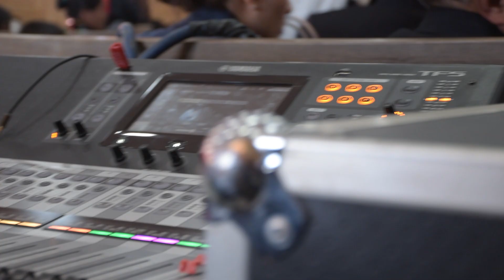Shangshak Kl BC CENTENARY 05 Day 3 Moring Service